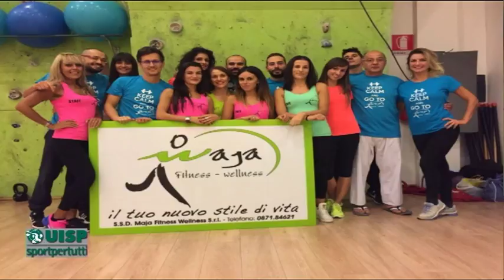Correre per Sport 11 de 10 maggio 2017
a cura di UISP Abruzzo.